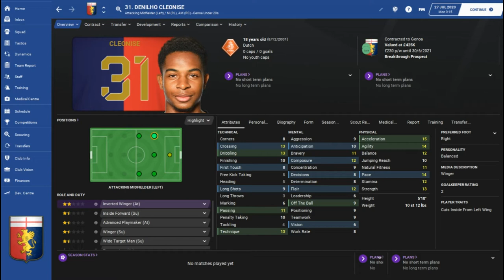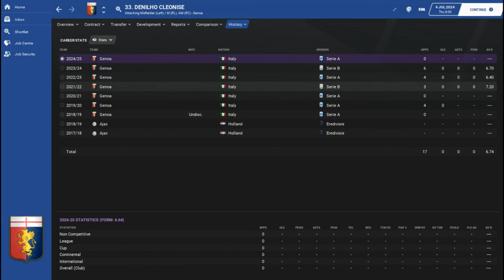FM21 Denilho Cleonise - FM21 Player Profile - Genoa - @Full Time FM ​